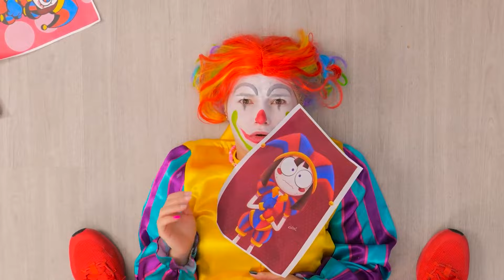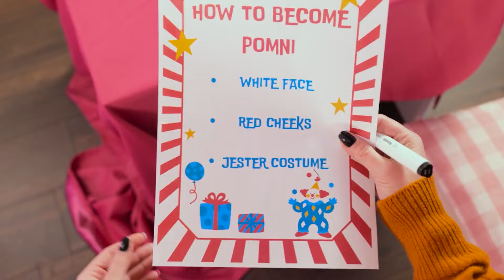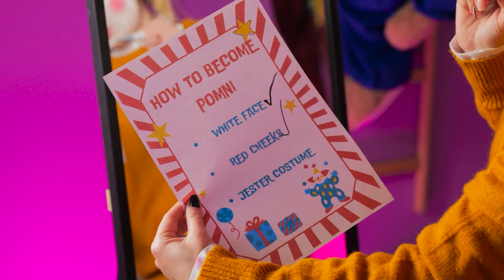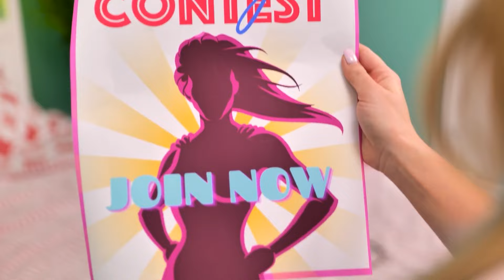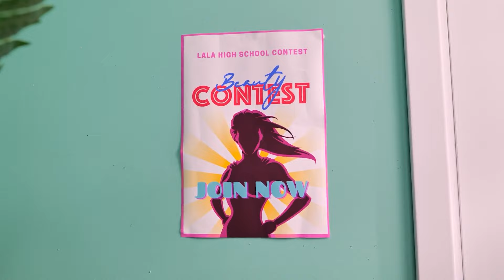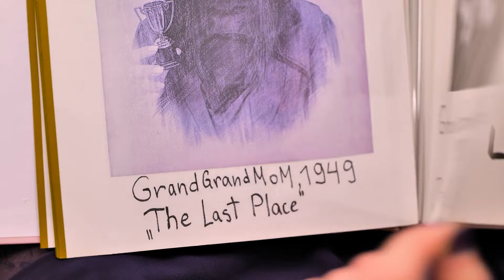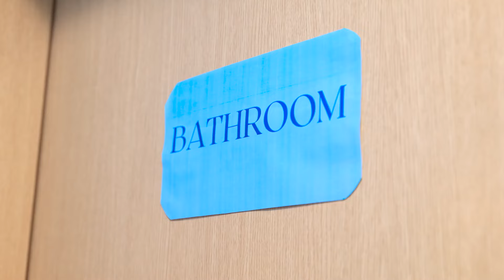The Amazing Digital Circus Extreme Makeover Challenge! How to Become Pomni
Dive into the heart of the digital realm with "The Amazing Digital Circus! From Nerd to Digital Circus Pomni Makeover | How to Become Pomni" 🎪✨. This electrifying journey transforms the ordinary into the extraordinary, showcasing the ultimate Pomni makeover! Get ready to flip your digital persona from zero to hero, as we reveal the secrets to becoming a Pomni, making every pixel of your online presence pop with personality and flair. Whether you're a coding wizard or a digital newcomer, this video is your ticket to joining the vibrant world of the Digital Circus. Let's light up the digital sphere together! 🌈💻🎉

MERCH 🎁 🎁 🎁
La La Life SHOP